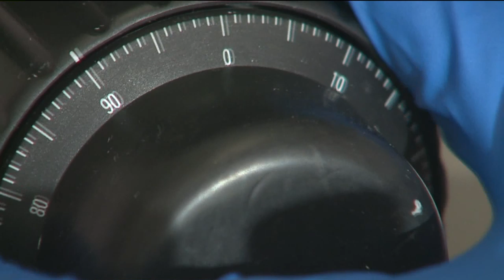Colorado to debate whether more parents should vaccinate their kids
Representative Kyle Mullica (D) has publicly announced that he is introducing a bill to remove vaccine exemptions in Colorado.